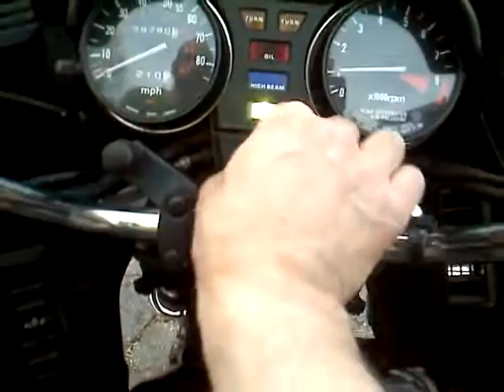Low rpm clunk